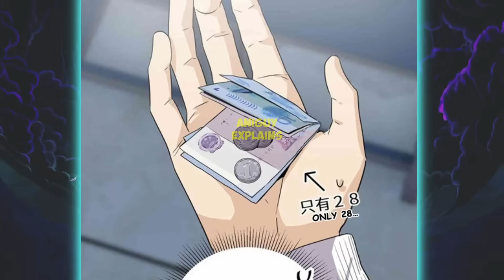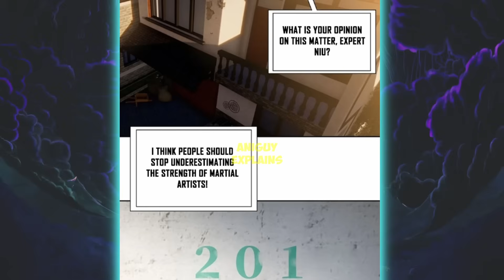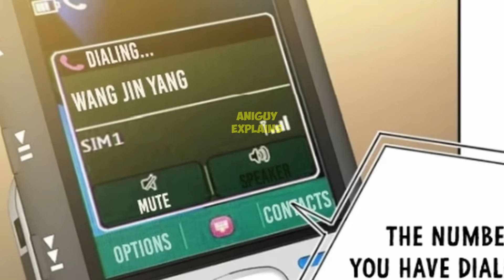Transfer into The World of Global Martial Artist Explained In Hindi